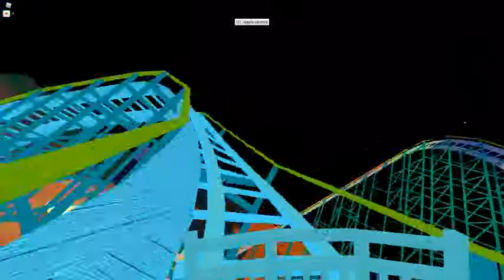seagulls flight (archived)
a wooden roller coaster made by me in theme park tycoon in the park seagull wharf